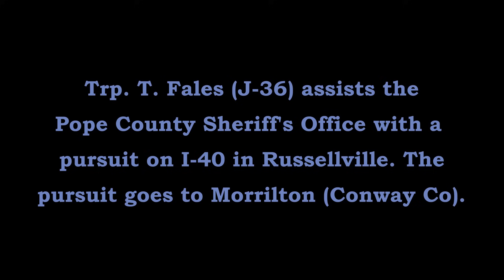Pursuit/TVI I-40 Russellville to Morrilton Arkansas State Police Troop J, Traffic Series Ep. 750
Trp. T. Fales (J-36) intercepts a pursuit by the Pope County Sheriff's Office on Interstate 40 that goes from Russellville (Pope County) to Morrilton (Conway County).